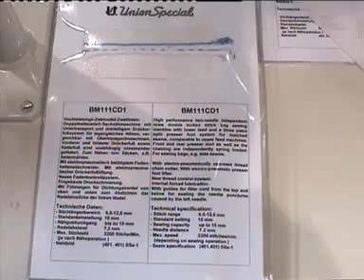Union Special BM111CD1 Bag Making Machine